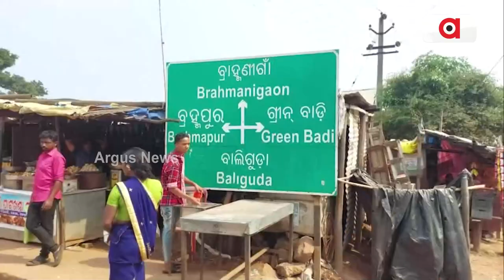ବିନା ଚାଷରେ ଫସଲ ଶ୍ରାବଣୀ ଛତୁ , ମହକିତ ବଜାର ଓ ହାଣ୍ଡିଶାଳ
ବଜାରକୁ ଆସିଛି ଶ୍ରାବଣୀ ଛତୁ । ବର୍ଷକରେ ଥରେ ମାସେ ଦେଢମାସ ପାଇଁ ଆପେ ଆପେ ମାଟିରୁ ଫୁଟୁଥିବା ଏହି ଛତୁ ଅତ୍ୟନ୍ତ ସ୍ଵାସିଷ୍ଠ ହୋଇଥିବାରୁ ଗ୍ରାହକଙ୍କ ଉପରେ ରହିଥାଏ ନଜର । କୋରାପୁର, କନ୍ଧମାଳ ଜିଲ୍ଲାର ବିଭିନ୍ନ ଛୋଟ ବଡ ଗାଁ ଓ ସହରରେ ଏବେ ଜଙ୍ଗଲୀ ଛତୁର ପସରା । କେଜି ପ୍ରତି ମୂଲ୍ୟ ୫୦୦ ରୁ ଅଧିକ ହୋଇଥିଲେ ହେଁ ଦରକୁ ଖାତିର ନକରି ଚାଲିଛି କିଣାବିକା ।